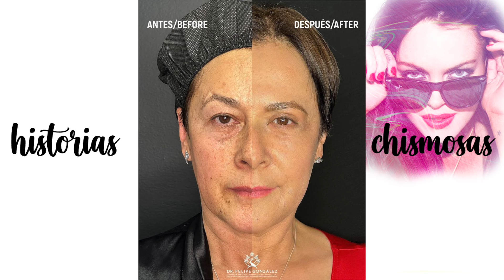ALINA LOZANO LE DICE NO MÁS A BÓTOX Y LOS RETOQUES ESTÉTICOS